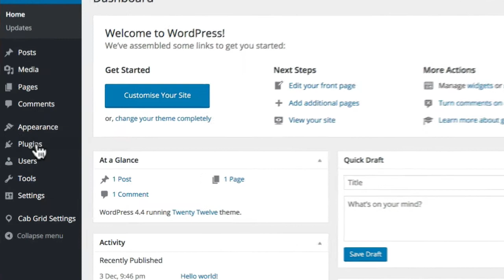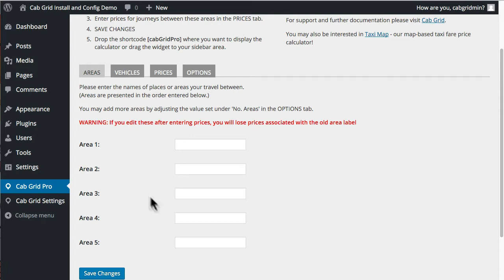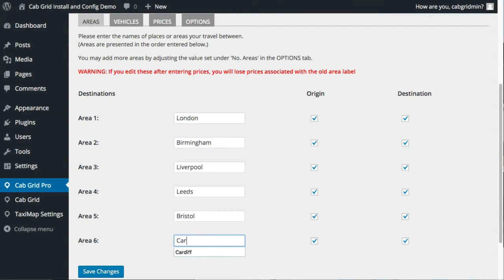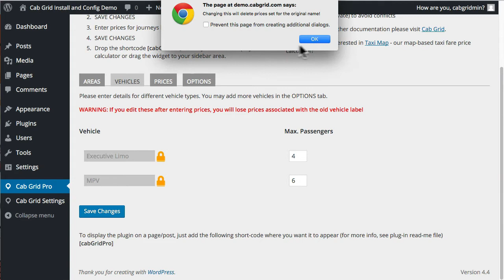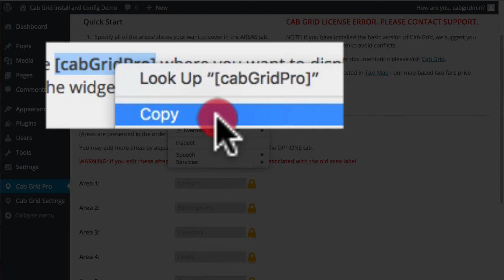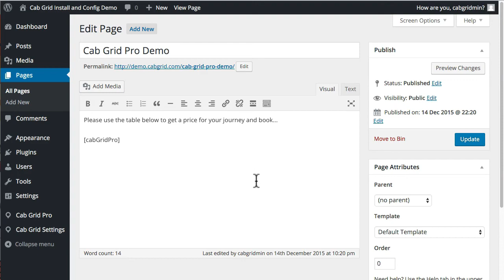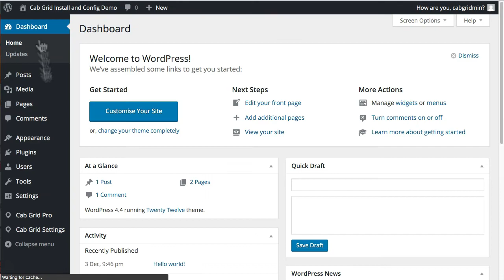Cab Grid Pro Taxi Price Calculator plugin for Wordpress - install & configure (v1.1)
How to install and configure Cab Grid Pro - a Wordpress plugin for calculating and showing taxi fare prices.